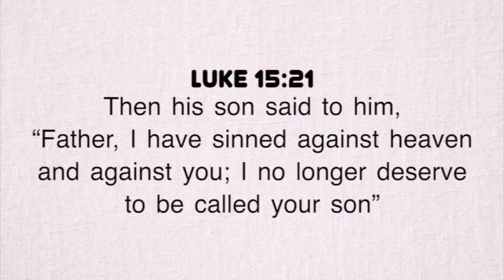A Verse for the Day - Lk 15:21 Father, I have sinned against heaven and against you!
Luke 15:21 Then his son said to him, “Father, I have sinned against heaven and against you; I no longer deserve to be called your son”